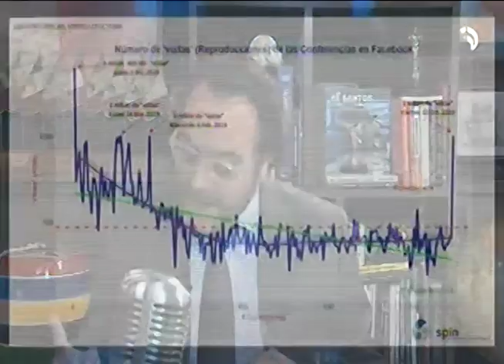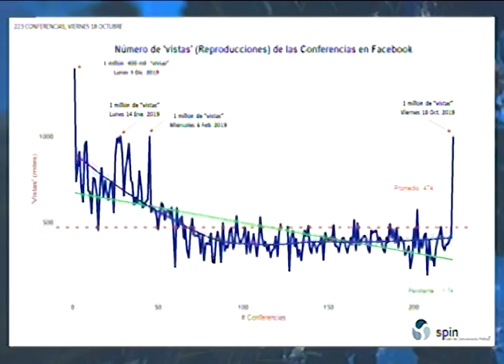¿La peor crisis de comunicación en la administración de AMLO?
Luis Estrada, director de SPIN, analiza si la captura y liberación de Ovidio Guzmán en Culiacán, Sinaloa